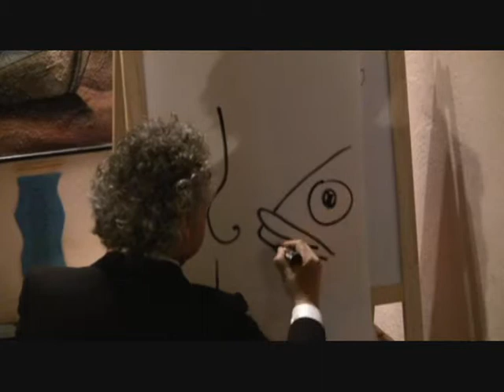il filo.wmv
tre cani eseguono il filo.